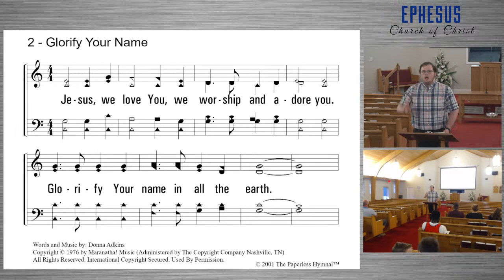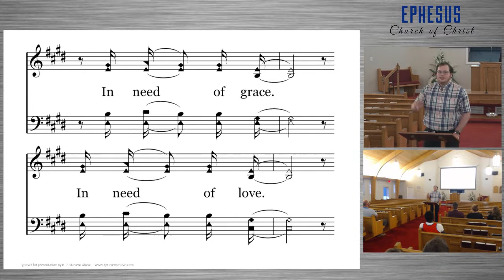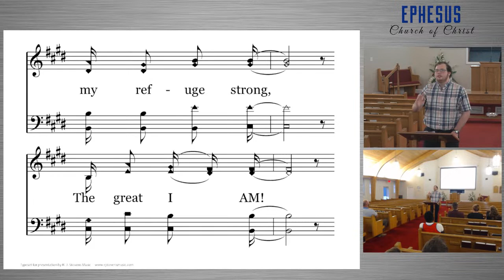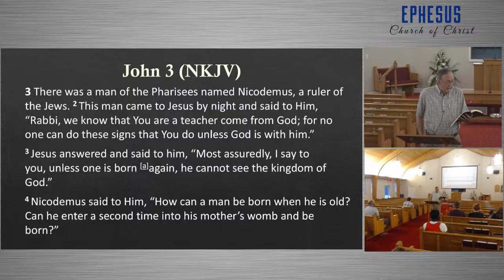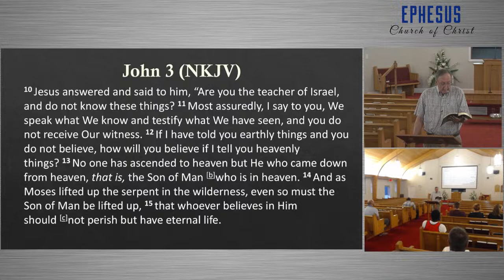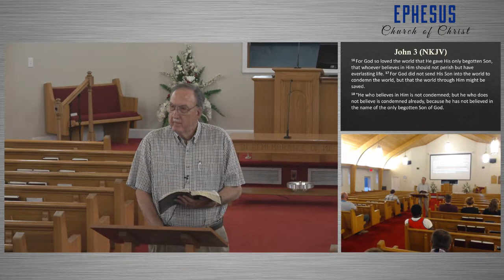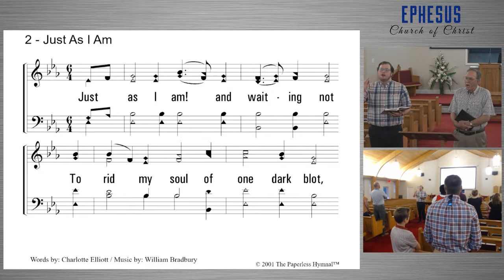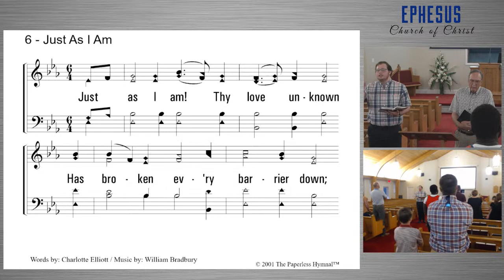The Divided Kingdom (Class #24)